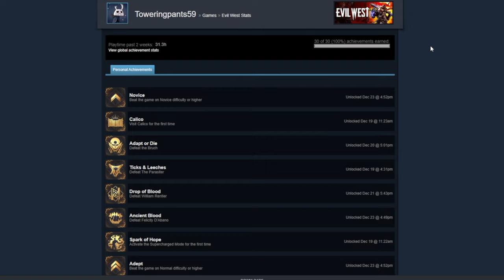I got EVERY Achievement in Evil West on its Hardest Difficulty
I take on the challenge of getting All the achievements in Evil West on it's hardest difficulty